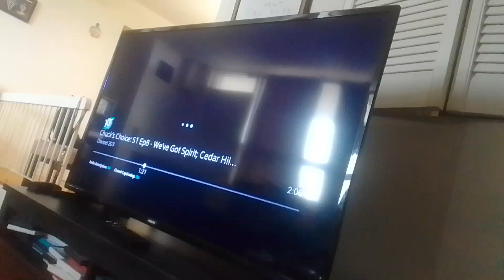the wdjr team vs mr(1)